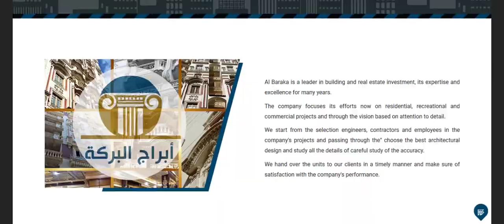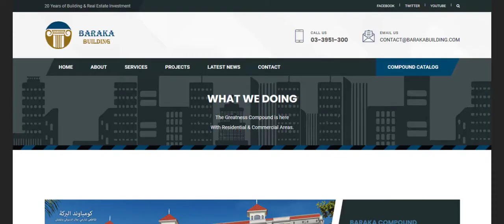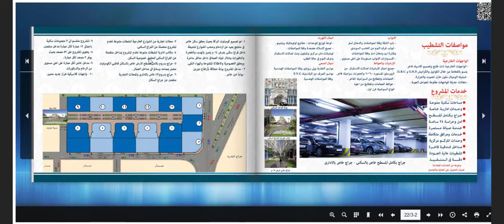تصميم موقع شركة استثمار عقاري | تصميم موقع شركة مقاولات | شركة تصميم موقع عقارات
تصميم مواقع الويب - إنشاء موقع إلكتروني -  تصميم مواقع انترنت - موقع الكتروني - تصميم مواقع - إنشاء مواقع ويب للنشاط التجاري. شركة تصميم متجر الكتروني فى الاسكندرية | تصميم موقع متجر الكتروني فى الاسكندرية | انشاء موقع تجارة الكترونية فى الاسكندرية. شركة تصميم متجر الكتروني فى القاهرة | تصميم موقع متجر الكتروني فى القاهرة | انشاء موقع تجارة الكترونية فى القاهرة. شركة تصميم متجر الكتروني فى مصر | تصميم موقع متجر الكتروني فى مصر | انشاء موقع تجارة الكترونية فى مصر.
خدمات شركات رايز للهندسة و التكنولوجيا :
سابقة الاعمال :
الخدمة متاحة فى جميع محافظات مصر